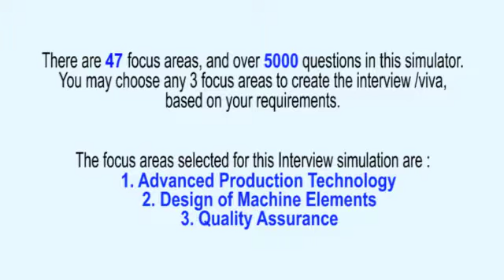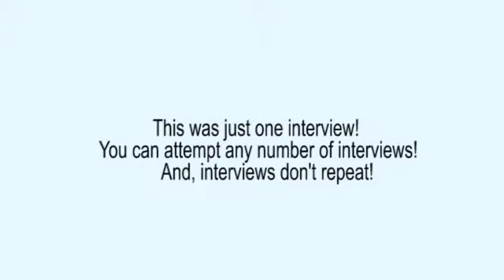Production Technology & Mechanical Design Realistic Interview, or Viva Voce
This interview 'Production Technology & Mechanical Design Interview' has been extracted from the ‘Production Engineering Interview Simulator and Trainer’ that has 49 topics and over 5000 questions. The Interview Simulator & Trainer helps every Production Engineering Professional to respond meaningfully on the spot – in job interviews, viva examinations, technical presentations, client interactions etc. Want to know how it can transform your life?